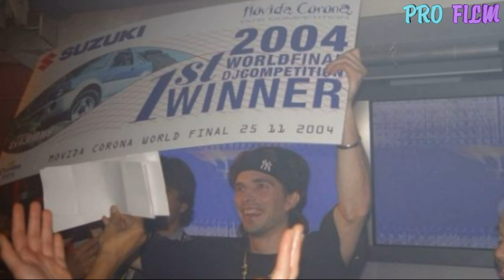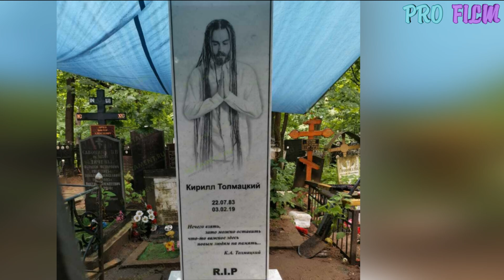КУМИРЫ НУЛЕВЫХ// Музыканты 00-х, которые ушли из жизни